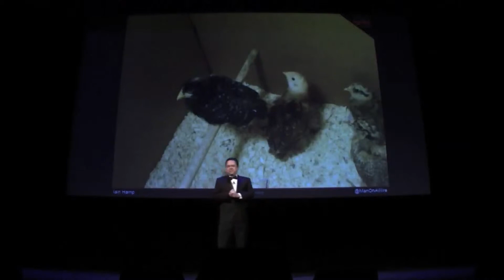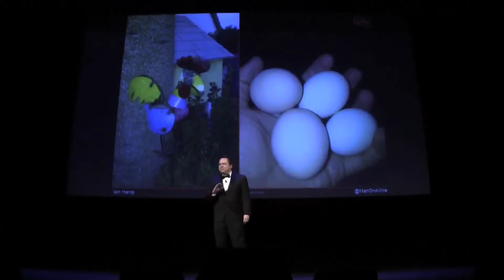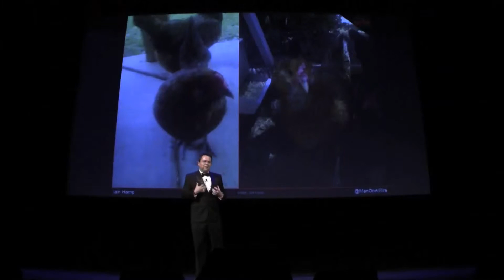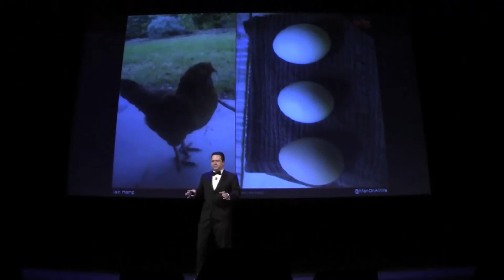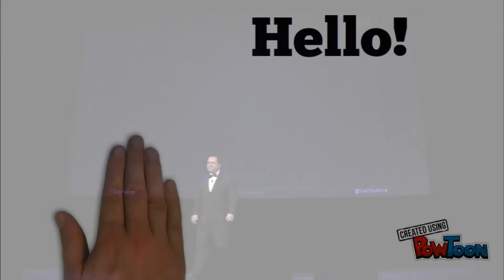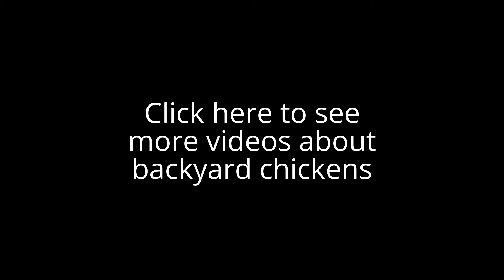Raising backyard chickens - Funny personal story about raising backyard chickens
Raising backyard chickens - Funny personal story about raising backyard chickens and dealing with OCD (Obsessive Chicken Disorder)

Watch this heart warming personal story about raising backyard chickens.

Some people keep pictures of their children in their wallets or phones. Iain Hamp keeps pictures of his chickens. He loves to share their stories with others, and the stories of all the questions people ask and misconceptions people have about raising hens. They began as pets -- and quickly became a lifestyle.

Presenter: Iain Hamp

Biography: I support community involvement for a company of approximately 270,000 people worldwide, and am hopelessly in love with my own community here in the Phoenix area. My nights and weekends are spent with my incredible wife and my four girls.And by girls, I mean chickens.

Welcome to Backyard Chicken stories is a series of videos for anyone interested in backyard chickens, urban chickens, and joining the growing community of urban farmers. The video series is intended as a beginners guide to raising backyard chickens. First off is the basics of what you need to know to get started with your backyard chicken journey including our 4 step “getting started” backyard chicken plan, selecting the best breed of backyard chicken for you, the essentials for selecting a good chicken coop, how much you should budget, and key resources to get you off to the best start possible.

We also cover the things you need to know for caring and raising a healthy backyard chicken flock including housing and feeding you backyard chickens, hatching eggs and caring for chicks, how to clip your chickens wings, and tips and tricks for getting the most out of your backyard chicken experience.

Whether you are considering getting backyard chickens for the first time or a seasoned backyard chicken enthusiast we aim to provide you with up to date interesting content on getting your backyard chickens off to the best start, selecting the best breeds of chickens, types of chickens, incubating chicken eggs and raising chicks, raising your backyard chickens, housing your backyard chickens, what to feed chickens, what do chickens eat, and reveal the top tips and secrets for getting the most out of your backyard chicken experience.

Join the growing community of urban farmers around the world including celebrities like Jennifer Aniston, Barbra Streisand, Miley Cyrus, Chevy Chase, Reese Witherspoon and Martha Steward.